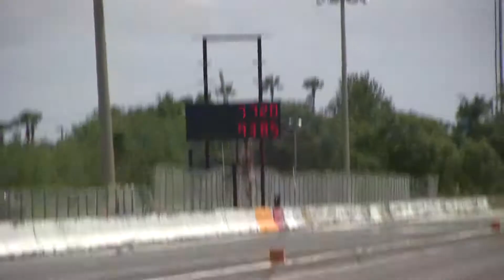Beautiful Fairlane & Turbo Starlet Lakeland Dragstrip 43017